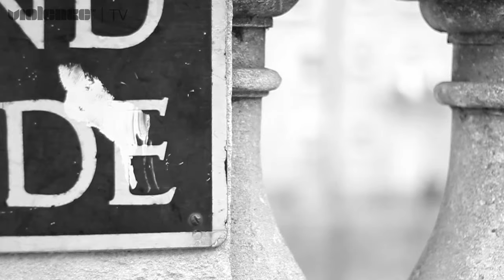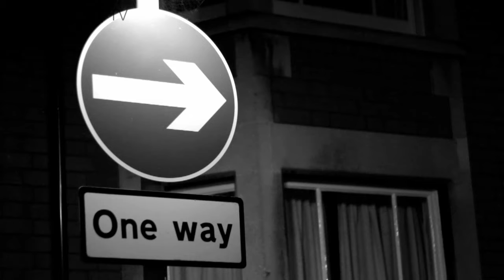Cristian Marchi & Syke'n'Sugarstarr ft Lisa Millett - U Got Me Rockin' (Bouncy) (Official Video)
Cristian Marchi & Syke'n'Sugarstarr feat Lisa Millet - U Got Me Rockin' (Syke'n'Sugarstarr Bouncy Radio) (Official Video)

Director: Davide Fiore
Executive producer: Stefano Sburlati for Motion Pixel Torino
DOP: Andrea Vernoli

The great voice of Lisa Millet, 'powered' by the sound of Cristian Marchi, Paolo Sandrini and Syke'n'Sugarstarr, for a super release on Violence Rec the brand new label of Paolo & Cristian! U Got Me Rockin' is house / electro song, full of melody vibe, groove and all you need to raise your hans up to the sky! Three different versions (Syke 'N' Sugarstarr Bouncy Mix, Cristian Marchi & Paolo Sandrini Prog Mix, Cristian Marchi & Paolo Sandrini Perfect Mix) & one sound for a fantastic track!

La grande voce di Lisa Millet, 'potenziata' dal sound di Cristian Marchi, Paolo Sandrini e Syke'n'Sugarstarr, per una super release di Violence Rec, la nuova label di Paolo & Cristian! U Got Me Rockin' è una canzone house / electro, piena di melodia, vibrazioni e tutto quello che ci vuole per alzare le mani al cielo! Tre diverse versioni (Syke 'N' Sugarstarr Bouncy Mix, Cristian Marchi & Paolo Sandrini Prog Mix, Cristian Marchi & Paolo Sandrini Perfect Mix) ed un solo sound per una traccia fantastica!